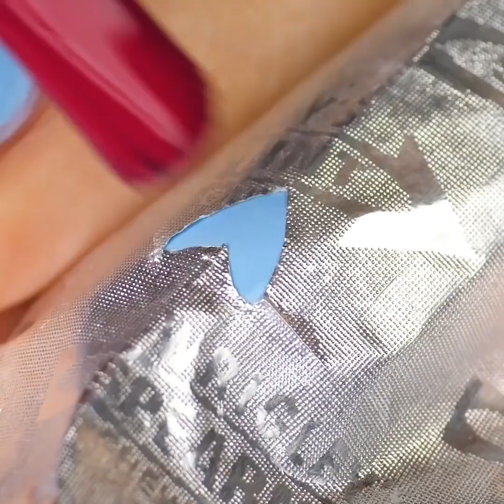24 خوبصورتی اور کیل ہیک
ایک پرو کی طرح ناخن کیسے کریں

مینیکیور لڑکیوں کے لئے ایک بہت اہم طریقہ کار ہے جو شاندار دیکھنا چاہتے ہیں. ہاتھ عام طور پر عام چیزوں میں سے ایک ہیں جو لوگوں کو اطلاع دیتے ہیں اور آپ کے ناخن کو مناسب طریقے سے صاف اور تازہ پینٹ ہونا چاہئے. آپ کو ناخن سیلون میں گھنٹے خرچ کئے بغیر گھر میں مختلف مینیکیور ڈیزائن بنانے کے بارے میں بہت سے خیالات ملیں گے. یہ خیالات بہت آسان ہیں اور آپ کو بہت پیسہ بچائے گا.

ٹائمسٹمپس:
00:09 فرانسیسی فرانسیسی مینیکیور تجاویز
00:41 چھٹکارا مینیکیور کا راز
02:05 پریمپورن مینیکیور ڈیزائن
02:55 کیل پولش ہٹانے مارکر
07:32 عمرو مینیکیور
09:58 سستے سفر پیک

5 منٹ کی دستکاری کی سبسکرائب کریں